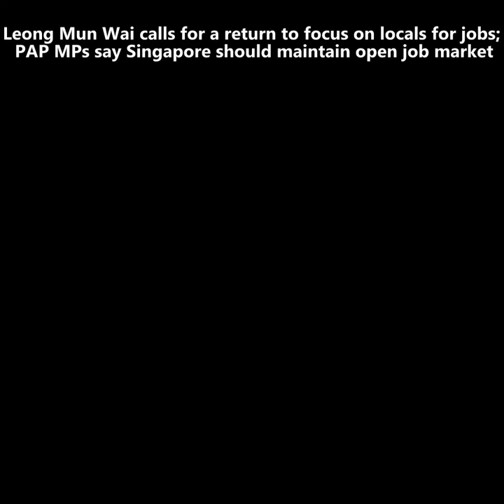Leong Mun Wai calls for a return to focus on locals for jobs; PAP MPs say Singapore should main...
In today’s Parliament sitting, Non-Constituency Member of Parliament Leong Mun Wai of the Progress Singapore Party (PSP) expressed his disappointment that the 2021 Budget only included an adjustment on the S Pass quota for the manufacturing sector as a means of managing the local-foreign worker mix.

Mr Leong suggested imposing a S$1,200 monthly levy on all EP holders which he says will differentiate high-salaried foreign talents who would not be affected by the levy from the foreign talents who are merely cheap labour competing unfairly with Singaporeans.

However, People’s Action Party (PAP) MP and Minister of State for Manpower refuted Mr Leong’s suggestion. Ms Gan opined that a blanket levy on EP holders sends a signal to foreign investors that Singapore does not welcome them bringing in their own talent.

Meanwhile, PAP MP Ong Ye Kung—who is also a board member of the Monetary Authority of Singapore (MAS)—reiterated that Singapore should remain open.

He acknowledged that it would create more competition but highlighted that an open market would also present more opportunities for Singaporeans to seize.

In response to Mr Leong’s question as to why 30 percent of retail managers are still foreigners, Mr Ong said: “It's because we are a global financial centre. We have 70 percent, and a much larger pie and a larger share. But that is the essence of being an open and international financial sector."